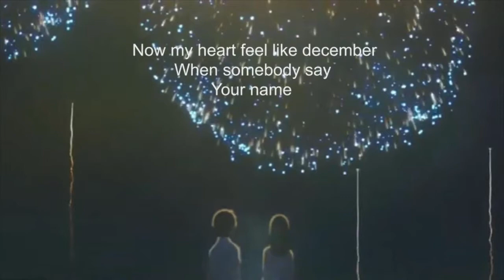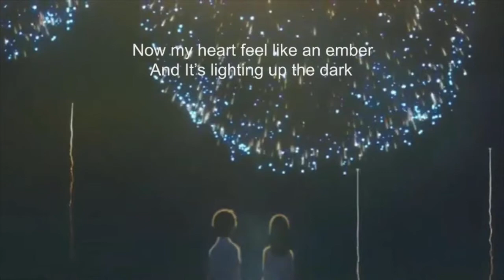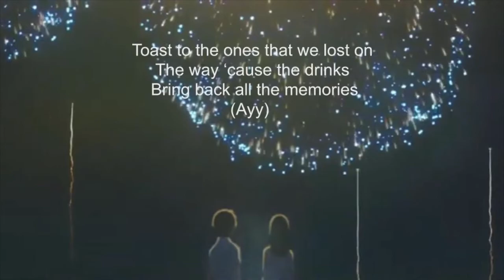Memories by Maroon 5 (Lyric Video)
This is a lyric video I made, but I did not own the rights to the lyrics, or audio to this song. The original owner and creator of this song is Maroon 5.